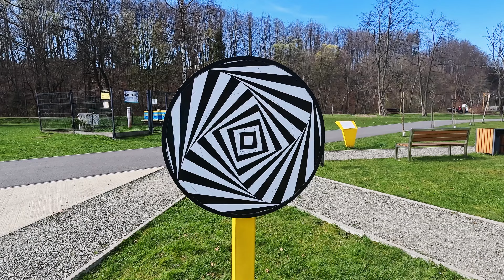Spacer po Wiśle, Polska | Walk in Wisła town, Poland | 4K City Tour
✨  Zapraszam Was na spacer po Wiśle, malowniczej miejscowości położonej nad rzeką.
To miasto jest centrum turystycznym, z którego rozpoczyna się wiele wspaniałych szlaków górskich.
Podczas naszego spaceru odwiedzimy centrum miasta i wzdłuż pięknej promenady dotrzemy do Jeziora Czerniańskiego z zamkiem na wysokim brzegu. Zobaczymy również jeden z wodospadów Czarnej Wisełki.

🔥Jeszcze więcej ciekawych materiałów znajdziecie na moim kanale. Oczywiście w przyszłości czekają nas kolejne fascynujące podróże!
Dlatego będę więc zadowolona z Waszych komentarzy, lajków i subskrypcji 💖

✨  I would like to invite you to a spring walk in Wisła, a picturesque town located on the river.
This town is a tourist center from where many great mountain trails start.
During our walk we will visit the city center, and along the beautiful embankment of the Vistula River we will reach Czerniańskie Lake with the castle on the bank. We will also see one of the waterfalls of the Czarna Wisełka stream - one of the sources of the Vistula River.

🔥You will find more interesting materials on my channel. Of course, more exciting travels are waiting for us in the future!
So I will be glad to see your comments, likes and subscriptions💖